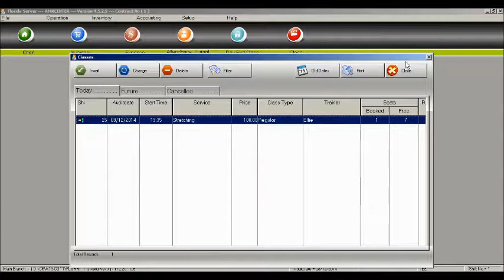Day End Closing Steps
"FLORIDA" system , the Best service management software for Salon & Spa, Fitness Centers , Beauty Clinic , GYM , Housekeeping & All types services centers.